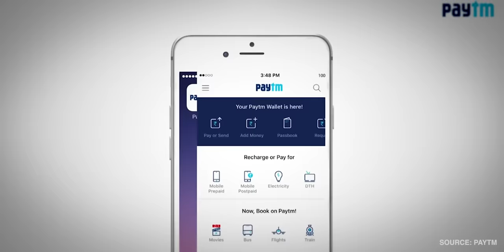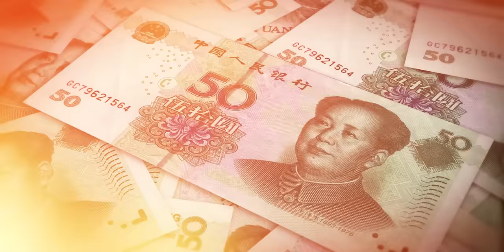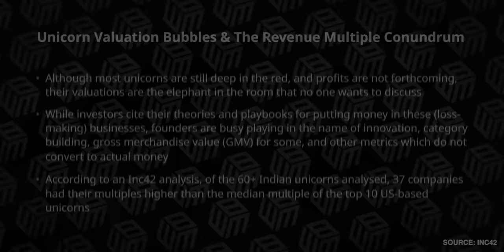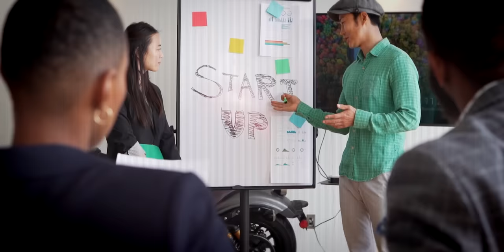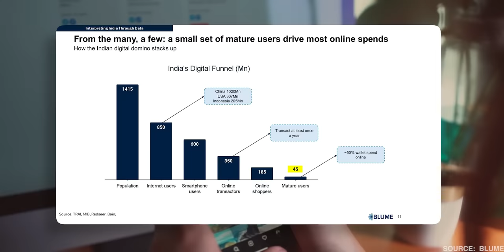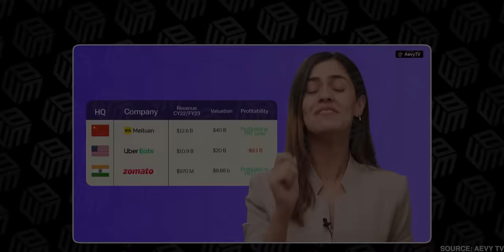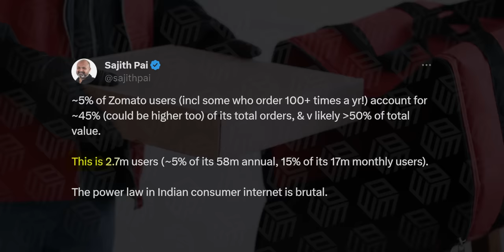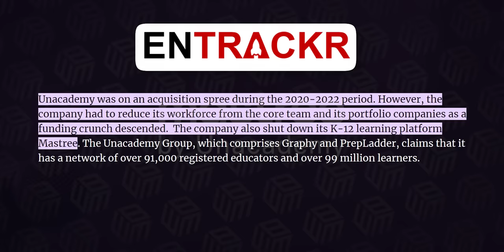Was 2023 the Best Year for Indian Startups?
00:00 - Intro

01:27 - Some Background
03:35 - Reality Check
06:28 - Road to Profitability
09:37 - Learnings for Entrepreneurs

The year 2023 proved to be a tumultuous journey for Indian startups, marked by initial struggles during a funding winter to eventual success stories of profitability. Notable companies like OYO, Unacademy, Zomato, and Ola transitioned from financial challenges to turning profitable, showcasing resilience and adaptability.

Background - VC Investment Thesis and Funding Boom:
This section delves into the background that led to the boom in venture capital (VC) investments in Indian startups. With a growing middle class and transformative events like the Jio revolution and UPI launch, India became an attractive investment destination. US-based VCs, armed with cheap money, saw India as the next big opportunity after China, fueling a funding surge that began around 2016.

Crux - Factors Driving VCs and Startups towards Profitability:
The narrative explores the blitzscaling model adopted by startups during the funding boom, emphasizing rapid user acquisition without immediate concern for profitability. However, the model faced challenges as VCs, seeking returns within a specific timeframe, encountered a changing financial landscape with increasing interest rates. The startups, in turn, realized that a significant portion of internet users wasn't willing to pay for services, leading to a reevaluation of business models.

Path to Profitability - Case Studies of Oyo, Zomato, and Unacademy:
This section outlines the strategic steps taken by major startups to achieve profitability. Oyo, after facing substantial losses, restructured its approach by reducing the number of hotels, shifting to a revenue-sharing model, and targeting premium customers. Zomato adopted the 80/20 principle, focusing on the most profitable users and discontinuing operations in smaller cities. Unacademy, anticipating the funding winter, underwent a cost-cutting spree, prioritizing its core test preparation business, and leveraging its offline business for growth.

Learnings:
The central lesson is the importance of building businesses that are sustainable and independent of constant VC funding. While acknowledging the role of VC money for scaling, the emphasis lies on understanding the market's capacity to pay for products and services, ensuring long-term viability.

In summary, 2023 marked a pivotal year for Indian startups, transforming challenges into opportunities and prompting a shift towards sustainable business practices, ultimately leading to widespread profitability across various sectors.